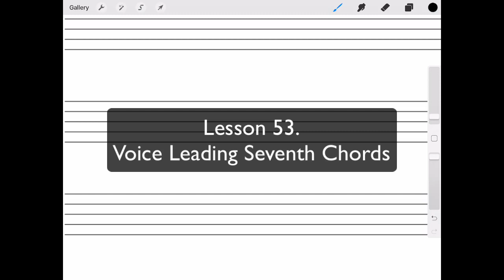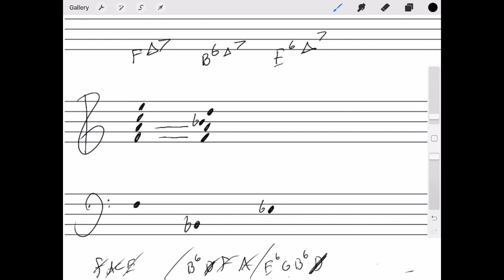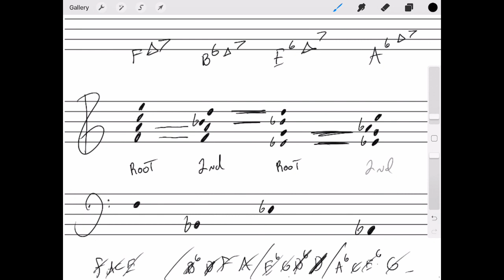Lesson 53. Voice Leading Seventh Chords